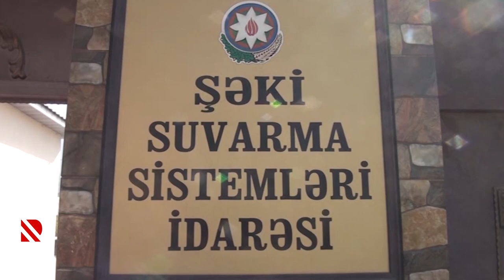Şəkidə suvarma asanlaşıb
Cəyirli su anbarının yenidən istifadəyə verilməsi öz təsirini göstərdi